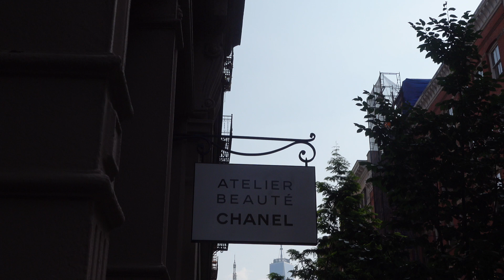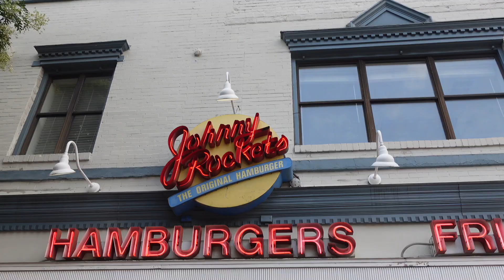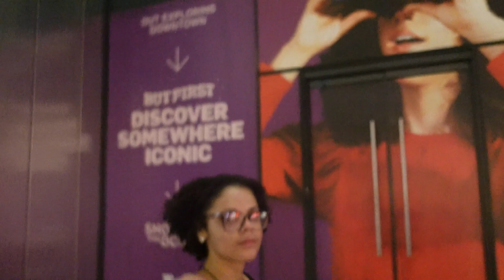Detailed Makeup Tutorial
Remember when I applied make up ?  Heres a more detail version in the best of my abilities.

 All products were @CHANEL  used.

filming camera : Sony ZV1